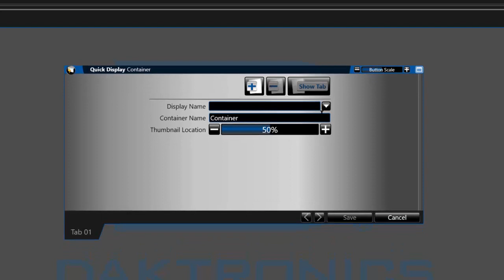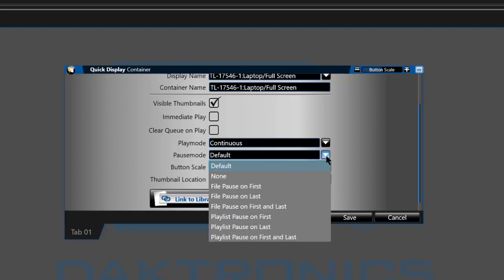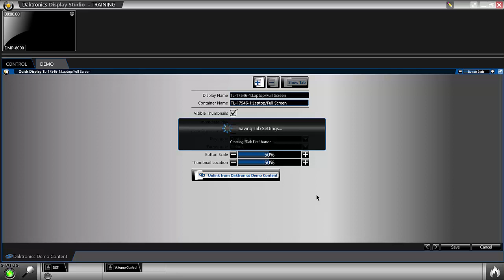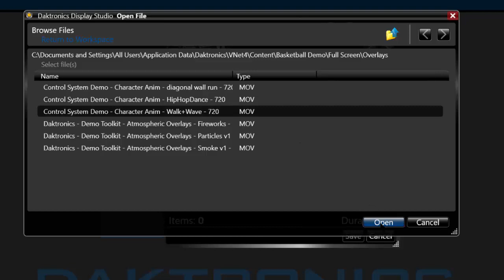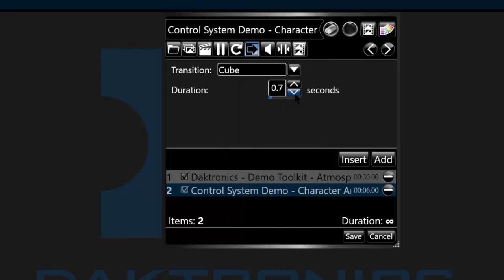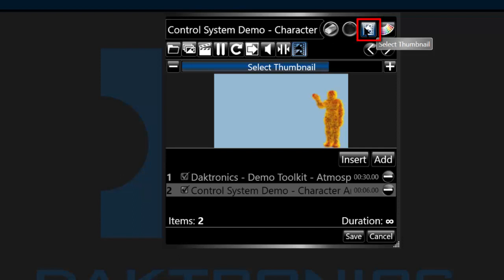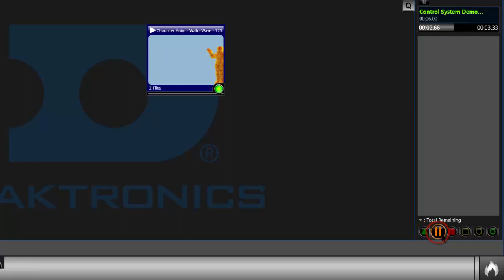Introduction to Quick Display Containers and Buttons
Daktronics tutorial for creating Quick Display containers and buttons in Display Studio version 2.20+